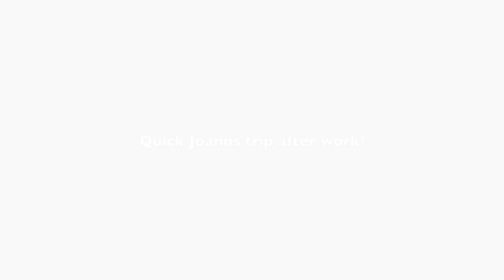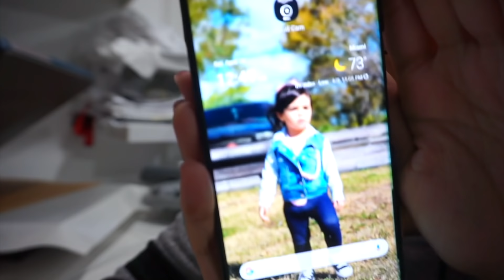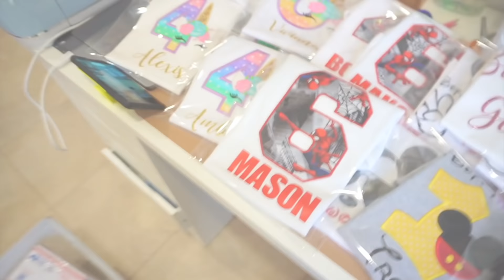24hrs of my day | Full time office Job, Mom, & business owner Etsy Embroidery Shop | How do I do it?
Today I give a glimpse on how I handle my full time office job + being a mom + running the business! How do I do it? I have no idea!!! LOL

If you have ANY questions at all, please click the link below and ASK away :)

PRODUCTS I USE LINKS:

MY SEWING TABLE
505 TEMP. ADHESIVE SPRAY
HEAT AND BOND 35YRD
PREWOUND BOBBINS
SINGER CURVED SCISSORS
QUILTING RULER
LABEL PRINTER
HEAT PRESS
HARD DRIVE MEMORY
PLASTIC BINS
EMBRILLIANCE ESSENTIALS
TRAY WHERE I STACK MY POLYMAILERS
TULLE FOR TUTU'S
TENDER TOUCH
CELLOPHANE BAGS THAT SHIRTS GO IN
POLYMAILER BAGS USED TO SHIP ORDERS
DO NOT BEND STICKERS

Always,
Have Courage & Be Kind..